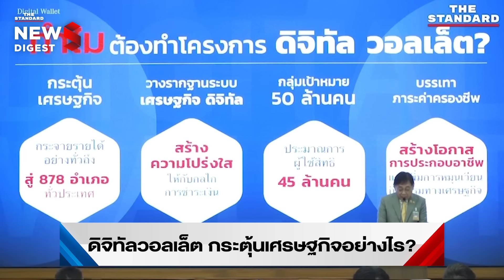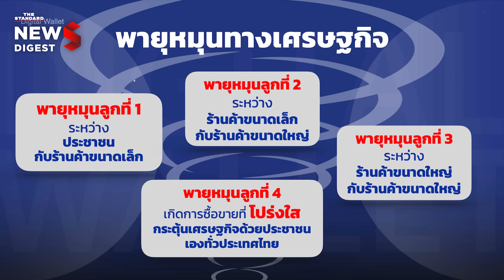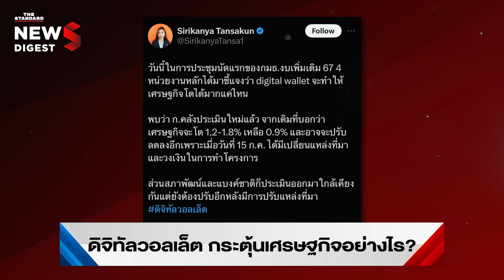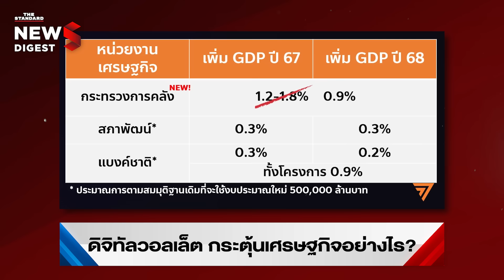สรุปดิจิทัลวอลเล็ตล่าสุด ลงทะเบียนอย่างไร กระตุ้นเศรษฐกิจได้จริงไหม? | NEWS DIGEST #8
สรุปดิจิทัลวอลเล็ตล่าสุด ลงทะเบียนอย่างไร กระตุ้นเศรษฐกิจได้จริงไหม?

หลังจากที่รัฐบาลได้ออกมาเปิดเผยไทม์ไลน์ เงื่อนไข วิธีการลงทะเบียนของโครงการดิจิทัลวอลเล็ต 10,000 บาท สิ่งที่น่าสนใจคือ พิชัย ชุณหวชิร รัฐมนตรีว่าการกระทรวงการคลัง ได้อธิบายที่มาของโครงการ รวมถึงโอกาสในการกระตุ้นแบบพายุหมุนทางเศรษฐกิจ 4 ลูกใหญ่

อย่างไรก็ตาม ฝ่ายค้านโดย ศิริกัญญา ตันสกุล หัวหน้าทีมเศรษฐกิจพรรคก้าวไกล กลับมองว่าโครงการดังกล่าวยังมีข้อสังเกตและความไหลลื่นที่ผิดปกติต่างๆ ไม่ว่าจะเป็นแหล่งที่มา หรือผลิตภัณฑ์มวลรวมในประเทศ (GDP) ที่จู่ๆ กระทรวงการคลังปรับลดลงไม่ถึง 1% ซึ่งแสดงว่าโครงการดังกล่าวอาจไม่สามารถกระตุ้นเศรษฐกิจได้จริงหรือไม่